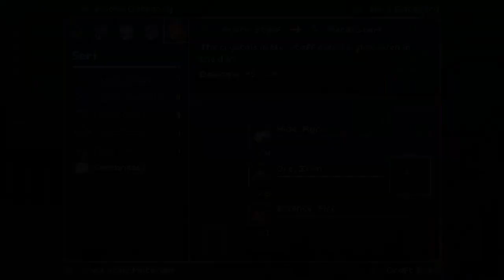Let's Play Ara Fell (PC) - Part 14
Take in the beauty of a magical world floating above the clouds, then take on a menacing race of vampires hidden in the dark. Ara Fell combines the best parts of Japanese-style roleplaying games with the best parts of western RPGs. The new Enhanced Edition features a slew of new features!